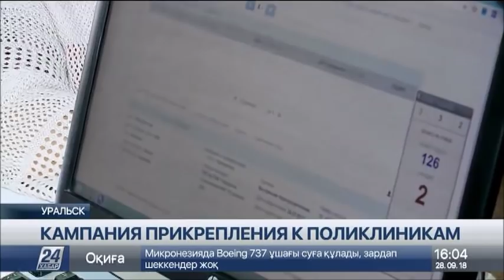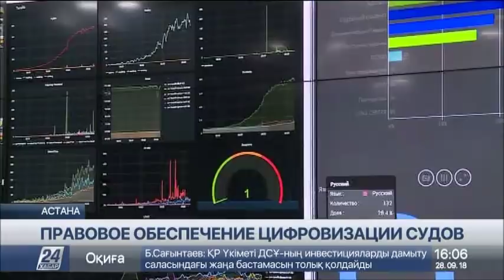Выпуск новостей 16:00 от 28.09.2018